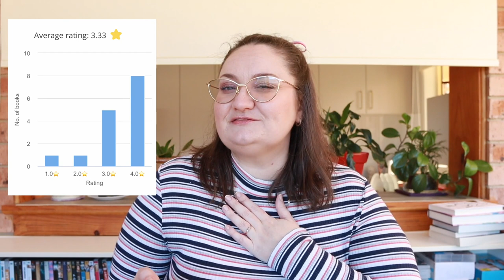I read 15 books and ZERO were 5 stars 💀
Hello friends and welcome to my July Reading Wrap Up in which I rank and review all of the books I read (and DNF'd!) last month!

TIMESTAMPS:
00:00 Intro & Storygraph reading stats
01:38 DNF: Ruin of Kings by Jenn Lyons
02:53 Dawn of the Arcana by Rei Toma
03:47 Pax by Sara Pennypacker
04:57 Skunk and Badger by Amy Timberlake
05:29 Lemon by Kwon Yeo-Sun
06:29 Unpolished Gem by Alice Pung
07:42 Do Not Say We Have Nothing by Madeleine Thien
09:03 A Marvellous Light by Freya Marske
10:11 My Friend Fox by Heidi Everett
11:42 All Four Quarters of the Moon by Shirley Marr
12:33 The Wild Robot by Peter Brown
13:03 Persepolis by Marjane Satrapi
13:46 The Past is Red by Catherynne M Valente
15:05 A Magic Steeped in Poison by Judy I Lin
16:22 The Valley and the Flood by Rebecca Mahoney
18:32 Nura and the Immortal Palace by M.T. Khan

Katey Flowers
AUSTRALIA